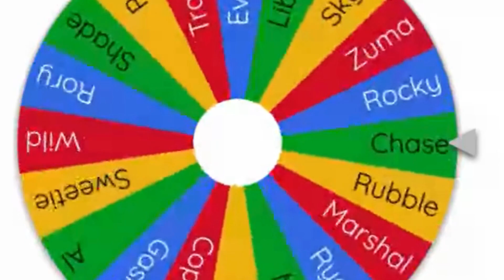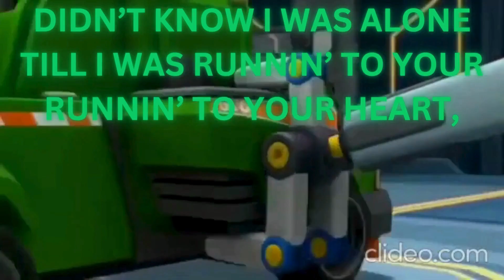RANDOM PICK- Rocky tribute- OMG What's Happening